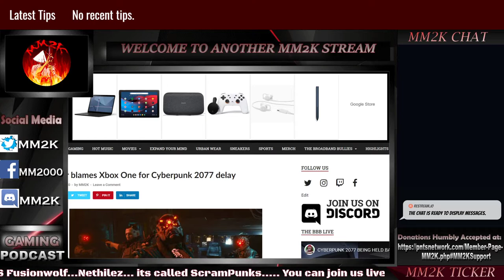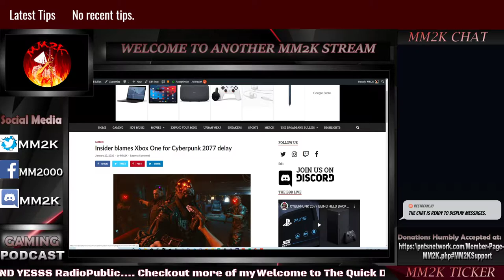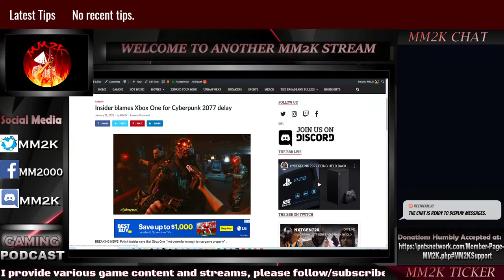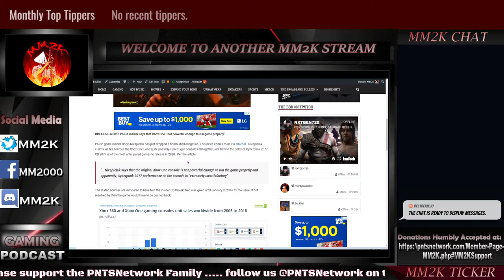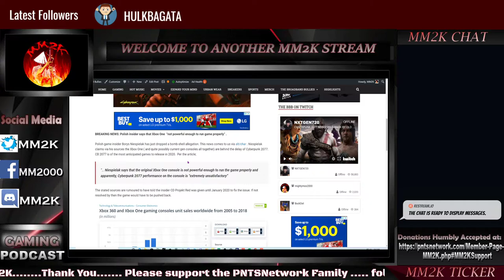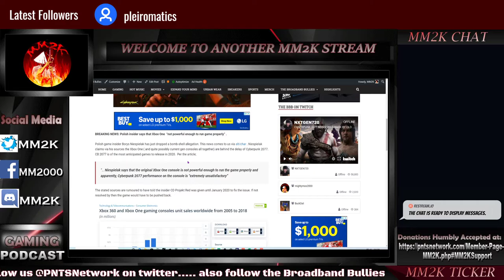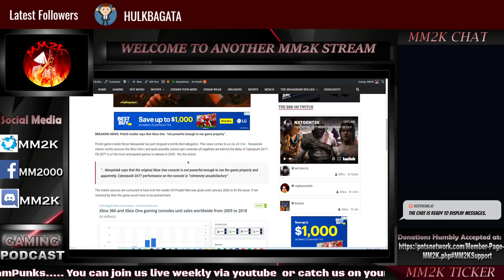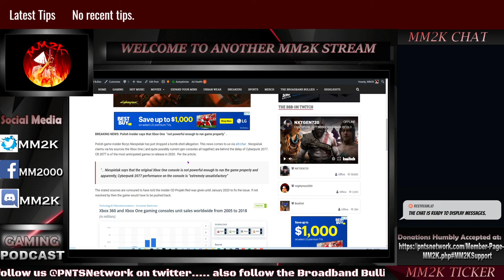Is the Xbox One HOLDING BACK potential GROUND-BREAKING experiences? | QuickDose